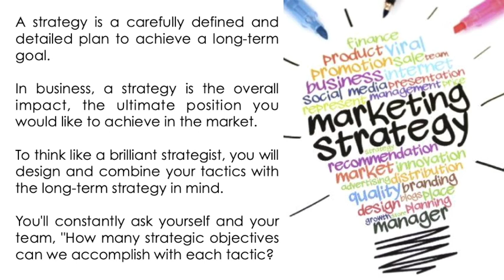Home Health Marketing: Becoming a Brilliant Strategist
In this video series we talk about the different important pillars in creating a succesful agency.